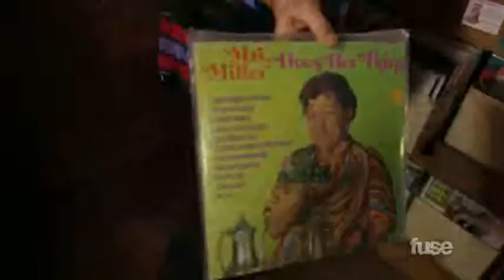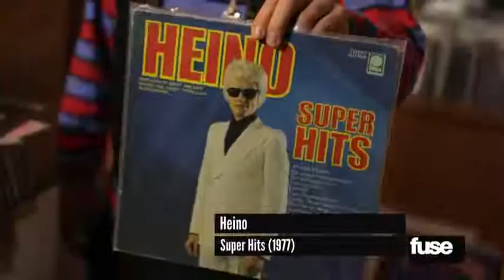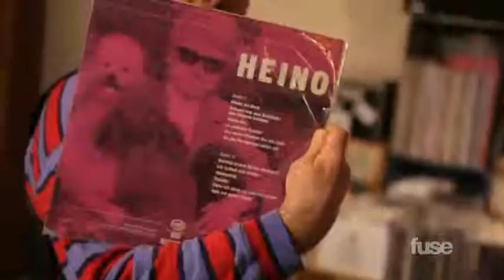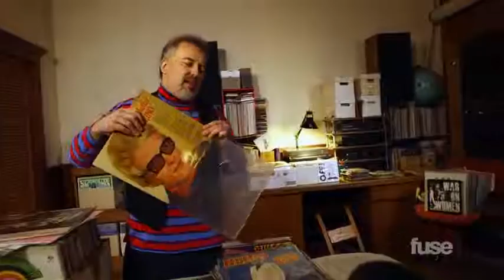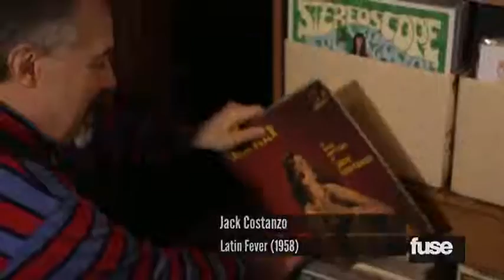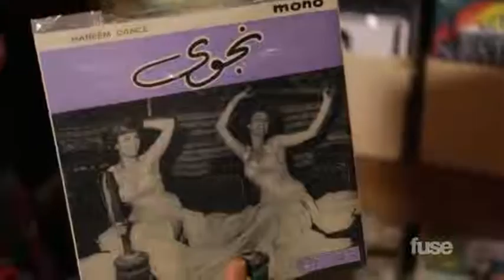Jello Biafras Vinyl Collection Crate Diggers Part 1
i kinda love this guy. more than music.i can't tell you why. yeah i can
.1 of the coolest people alive.